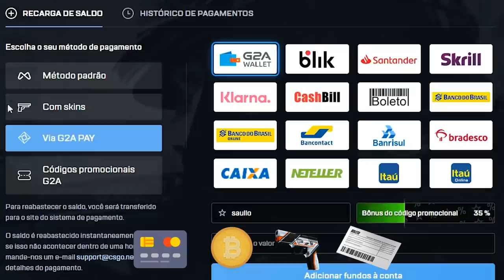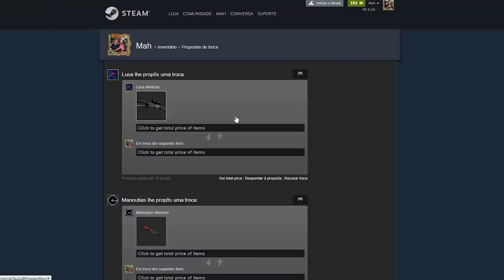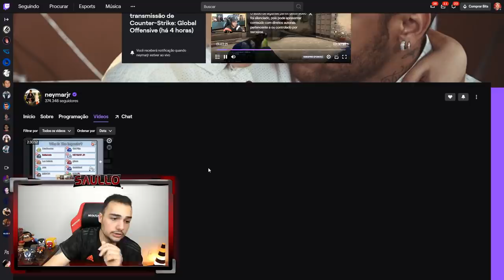Quando o NEYMAR resolve fazer STREAM de CSGO... ( 2 lambidas + Neyllen )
NeymarJR fez uma stream jogando CSGO e AMONG US, reagi aos melhores momentos de sua live!